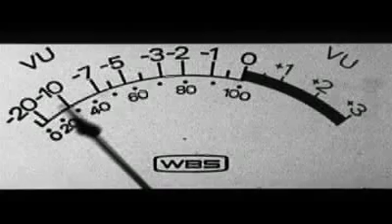Obsessed & Scientific - Part 2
Is time travel possible? In this fascinating short documentary, director Jay Cheel explores the real-life theories behind the science of time travel and the strange subculture of enthusiasts who are obessed with it. Meet Michio Kaku, world-renowned theoretical physicist and author of the book Hyperspace. Meet Rob Niosi, a hobbyist building his own full-scale home replica of H.G. Wells' time machine. Meet Larry Haber, the entertainment lawyer representing the family of John Titor, an alleged time traveller from the year 2036. Do these people know something about the world that the rest of us don't? Obessed & Scientific is a quirky look at the intersection of science-fact and science-fiction. for more information.